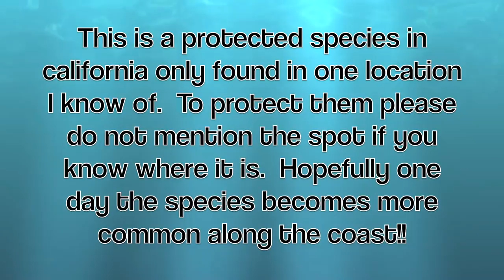California Broomtail Grouper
Spearfishing along Southern california I got to dive with extremely Broomtail grouper.  These are protected here and only found in one place I know of with a very small population.  If you know the place please do not mention it for the sake of protecting them from possible poachers!!